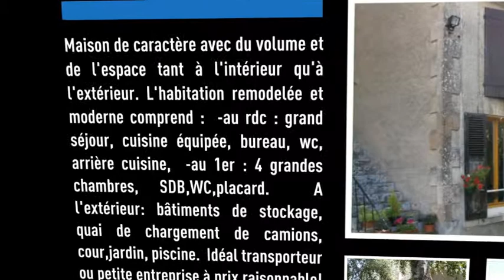Espace et volume